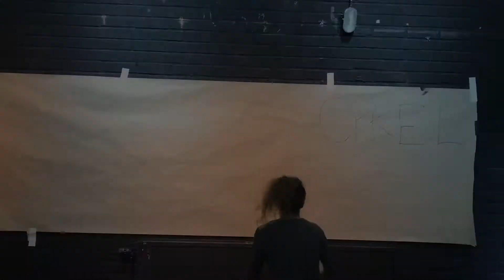Resan hem – Till månen på cykel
Resan hem spelas kostnadsfritt på höstlovet 2017. Både på Västmanlands Teaters Lilla scen och i Kooperativet Råbys lokal, Råby Centrum.